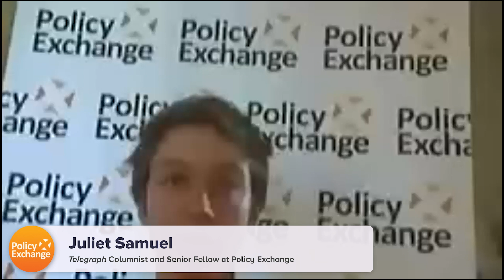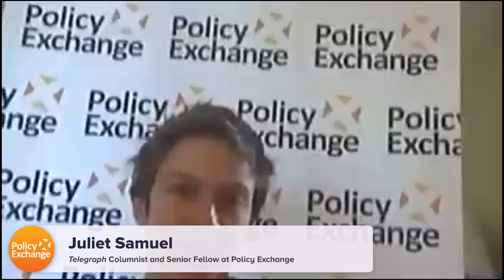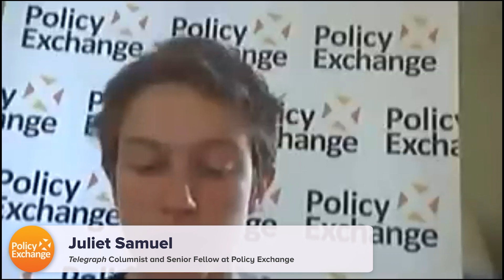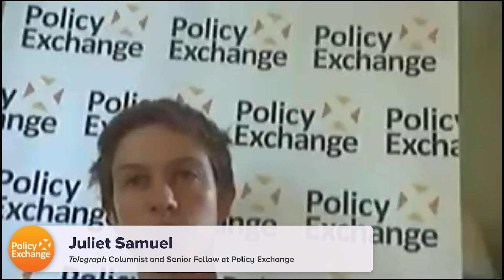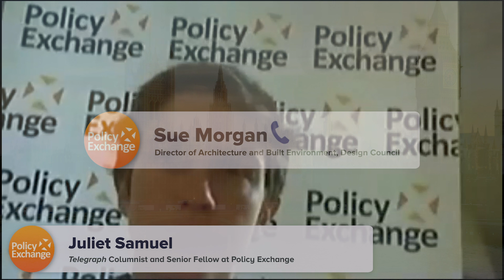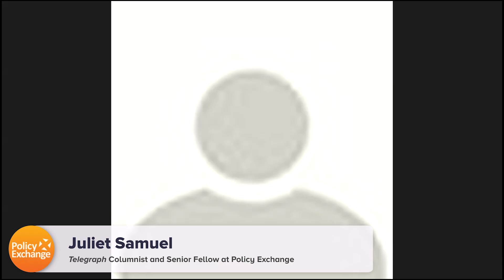The Other Global Crisis What next for climate change and environment policy?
"The Other Global Crisis:
What next for climate change and environment policy?"

with

Mark Carney
UN Special Envoy for Climate Action and Finance
and former Governor of the Bank of England

Hon Malcolm Turnbull
former Prime Minister of Australia

chaired by

Juliet Samuel
Senior Fellow at Policy Exchange
and Telegraph Columnist